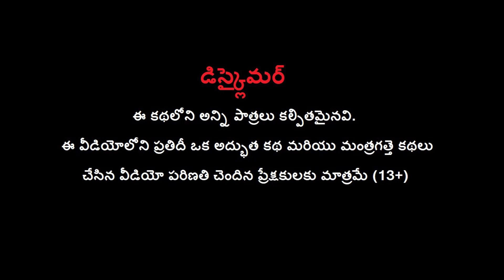శీతాకాలంలో ఆవు కుటుంబం - Cow 🐄 Family in Winter Story Telugu Kathalu 2022 Stories | Bul Bul TV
Watch శీతాకాలంలో ఆవు కుటుంబం - Cow 🐄 Family in Winter Story Telugu Kathalu 2022 Stories | Bul Bul TV.